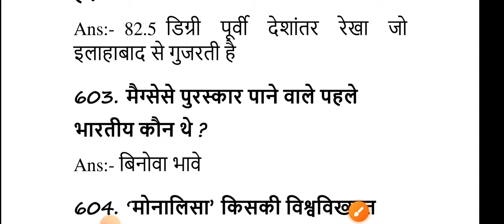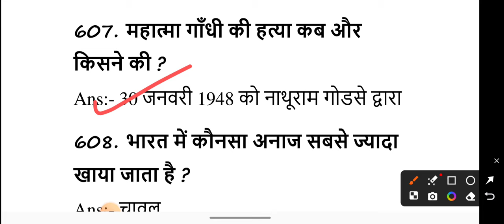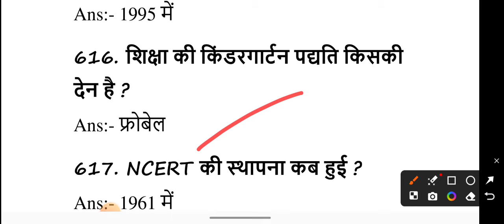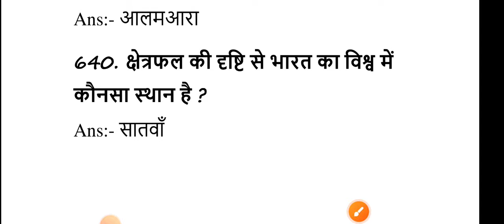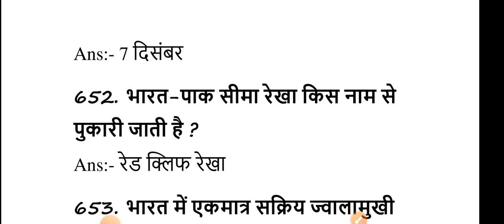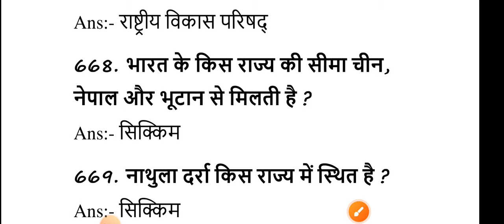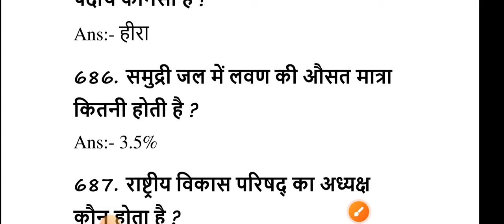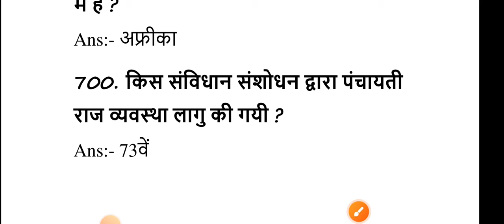gk 1000 लुसेंट gk का सार पार्ट-1, बार बार एग्जाम में आये प्रश्न, 1000 lucent gk question answer mcq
SSC CHSL Exam 2024-1,2,3,4,5,8,9,10&11July के लिए Static Gk Question,ssc chsl exam expected question

Your Quires

Thanks